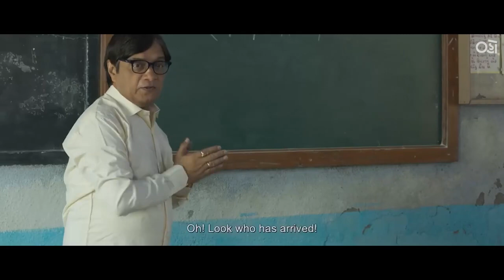GUJARATI || Dha Gujarati Movie full trending gujarati movie || Gujarati Sahitya